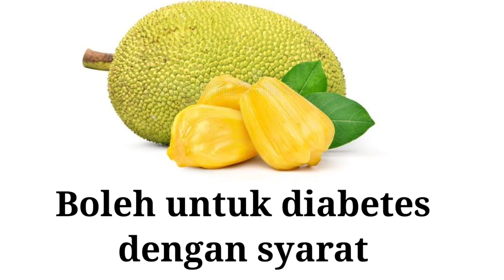Apakah penderita diabetes boleh makan buah nangka ?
Buah nangka adalah salah satu jenis buah yang rasanya sangat manis. Sehingga banyak orang beranggapan bahwa penderita diabetes tidak boleh makan buah nangka. Mereka beranggapan bahwa rasa manis dari buah nangka bisa menyebabkan kadar gula darah diabetes jadi meningkat. Sehingga buah nangka sering dimasukkan dalam makanan yang harus dihindari penderita diabetes. Namun benarkah penderita diabetes tidak boleh makan buah nangka ? Temukan jawabnya dalam video berikut ini.